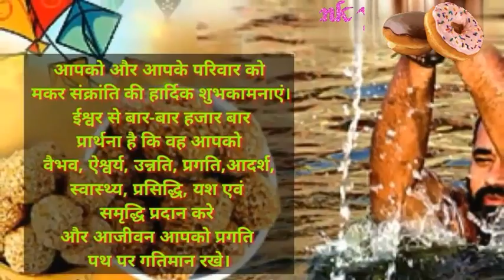Makar sankrati and lohri wishes 2019, happy lohri to all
दोस्तों आप सब को मकर सक्रांति और लोहड़ी की बहुत बहुत बधाईयां

Happy makar sankrati,
Happy lohri
Happylohri,
Happy pongal,
Happymakarsankrati,